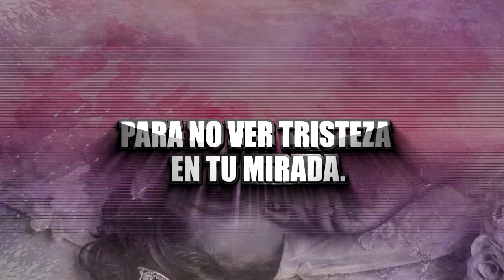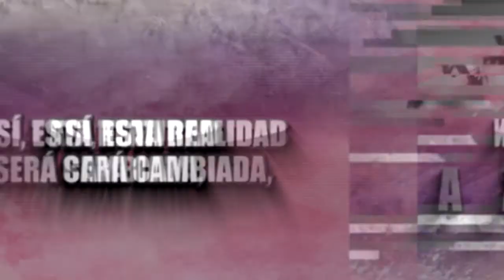MONSE XV V1 2018